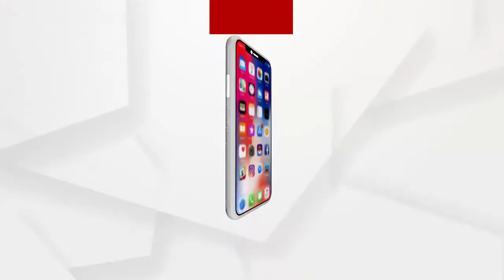ମୟୁରଭଞ୍ଜବାସୀ ଏବେ ଆସ୍ବସ୍ତି ଅନୁଭବ କରୁଛନ୍ତି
ରାଜ୍ୟ ସରକାରଙ୍କ ଅପେକ୍ଷା ପ୍ରକୃତି  ପାଇଁ ପ୍ରକୃତି ବଞ୍ଚିଯାଇଛି ବୋଲି ପ୍ରତିକ୍ରୟା ରଖିଛନ୍ତି ପରିବେଶବିତ କବି ବିଷ୍ନୁ ଶତପଥି...